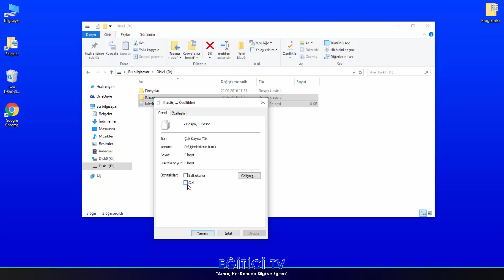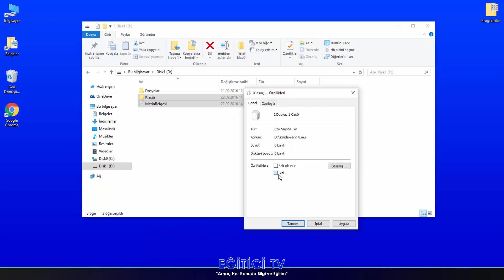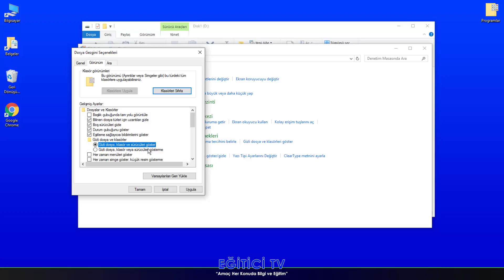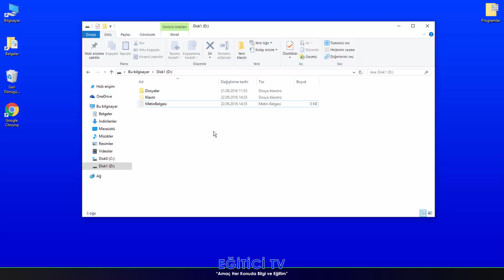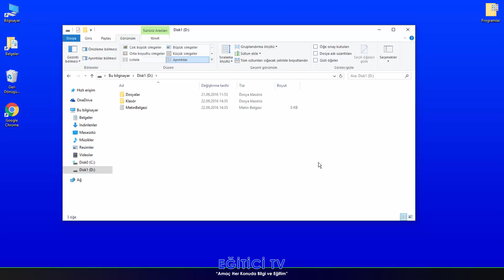Programsız Dosya veya Klasör Gizleme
Bu videoda, Windows işletim sisteminde dosya ve klasörlerin nasıl gizlenebileceğini ve gösterilebileceğini anlattım.

Kanalımızdaki diğer eğitim videolarına da bakmayı kesinlikle unutmayın !